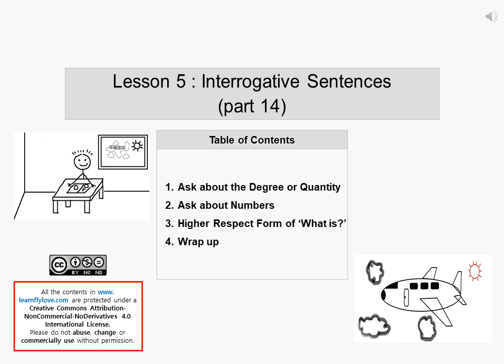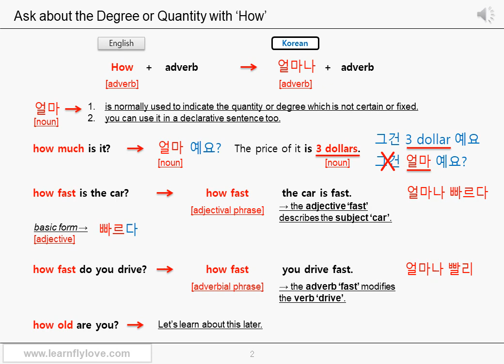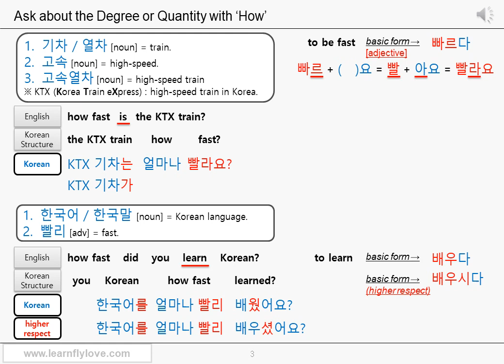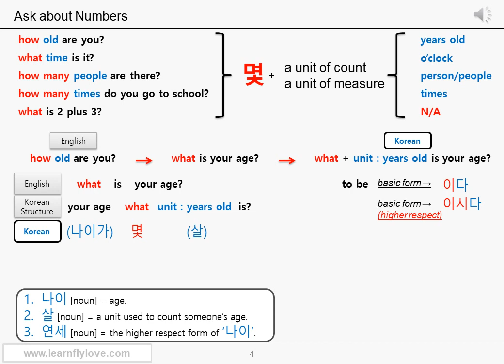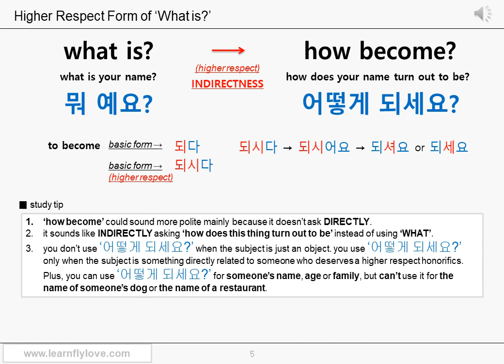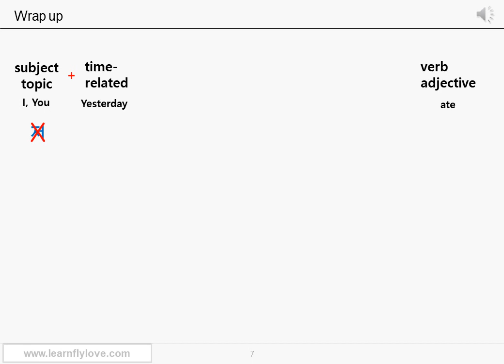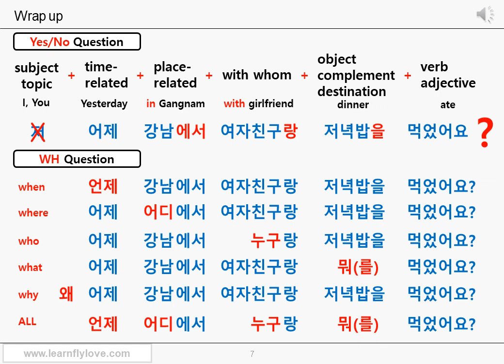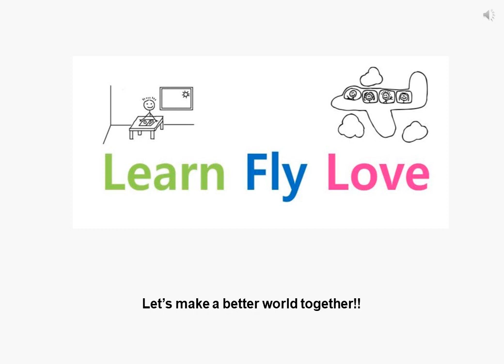Lesson 5 - Part 14: Ask about the degree, the quantity and the numbers - Korean grammar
- Korean grammar
Ask about the degree and the quantity
Ask about the numbers
Higher Respect Form of 'What is?'
Wrap up.